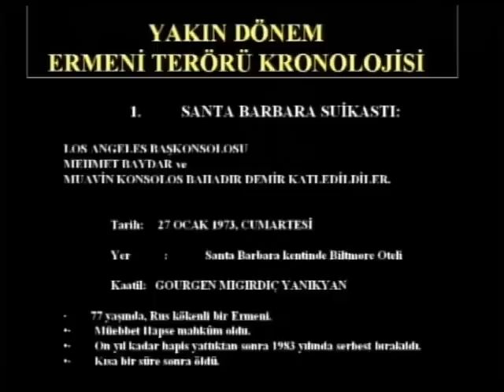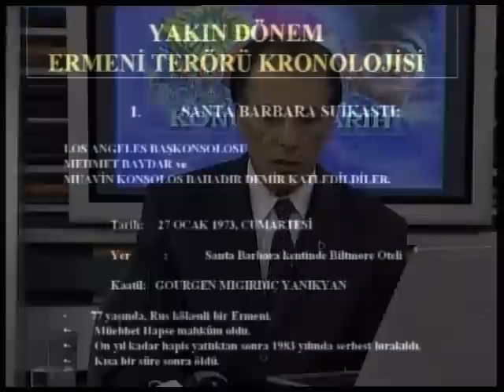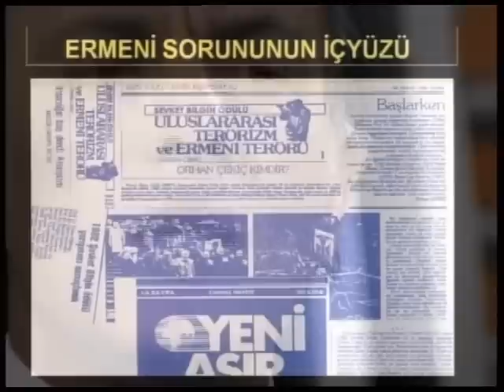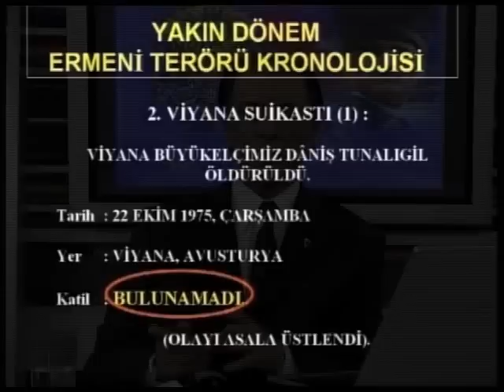KONUSAN TARIH 29FEB2006 2OF5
this show tells about the Armenian Genocide. this is the second piece and talks about the ASALA terror and how they killed Turkish diplomats.